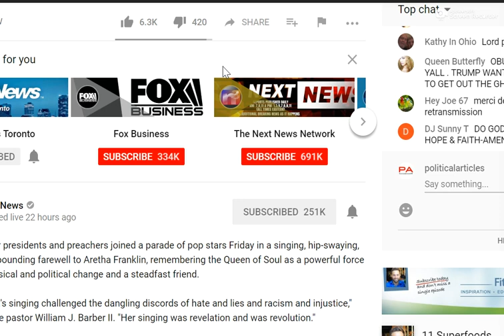Bill Clinton (First Black President) Eulogizes Aretha Franklin in Detroit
Clinton described Aretha as a woman with "breathtaking talent." "She lived with courage, not without fear. But overcoming her fears. She lived with faith, not without failure, but overcoming her failures. She lived with power, not without weakness, but overcoming her weaknesses," Clinton said in his speech during Franklin's funeral Friday in Detroit. "I just loved her," -- adding that he and his wife, former Secretary of State Hillary Clinton, considered themselves "Aretha groupies."